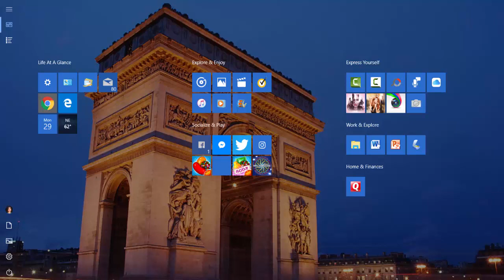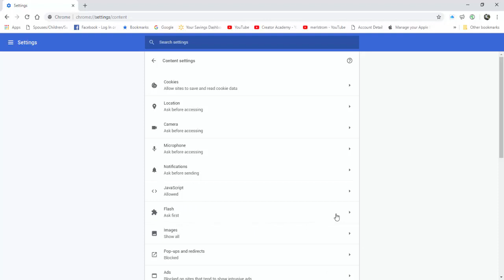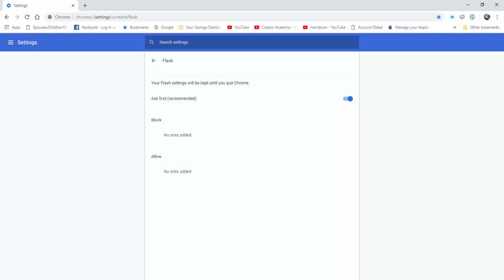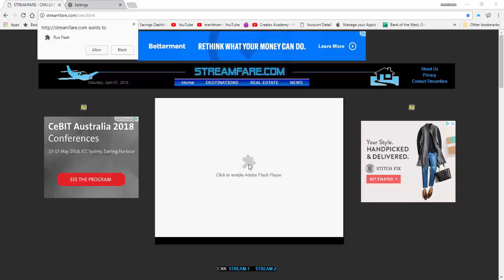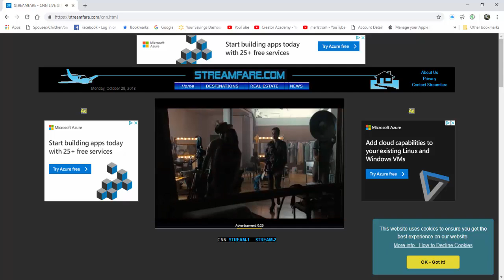How To Enable Adobe Flash Player When Adding Sites On Settings Not An Option For 2019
This is in response to your request that I post a new video on Adobe Flash Player where sites needing to run Flash can no longer be added to its Allow List through the Chrome Settings after the recent 10th Year Anniversary Google Chrome Update Version 69 on September 4, 2018.   From the looks of it, Google doesn’t want its browser users to use Flash anymore. We can’t really blame Google for that having spent years trying to secure Flash for its users. They are not alone in this campaign. According to PC Mag on its September 4, 2018 article, all the major browsers now ask permission before running Flash content. We will be seeing less and less of Adobe Flash Player as it gets closer to its demise in December 2020.  By the way if you haven’t checked yet, the latest Chrome Update Version 70 was released this October.

There is only one way of allowing sites to run Flash at this time. If you see people advertising their 800 number in the comments for a fix in any of the Flash Player How to videos that is not even theirs, don’t fall for it. It is not a free service. It is more a scam than anything. When you visit a site that requires Flash to run, you will have to click on the Adobe Flash Player Icon on the website itself to enable it. A dialogue box will pop up at the top left corner of the browser. Click Allow to enable the content to play. Before you allow a site to run Flash, make sure that it is a trusted website.